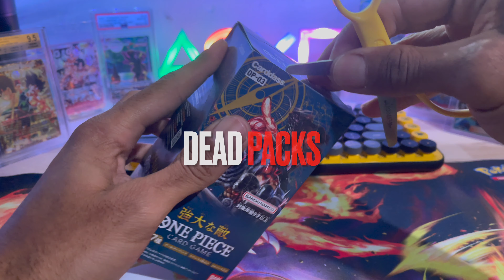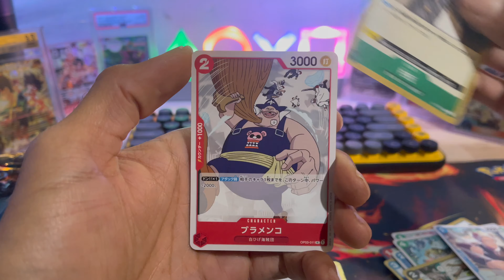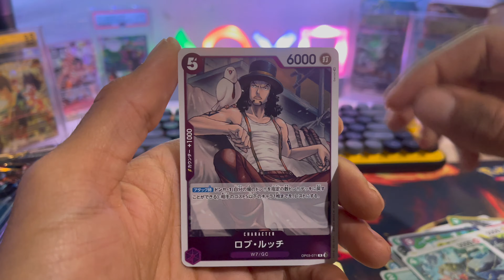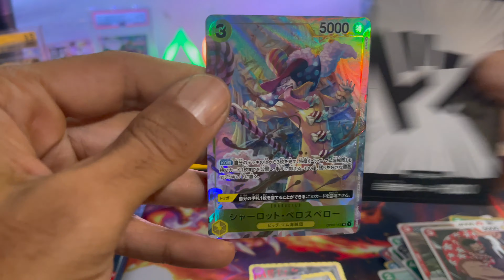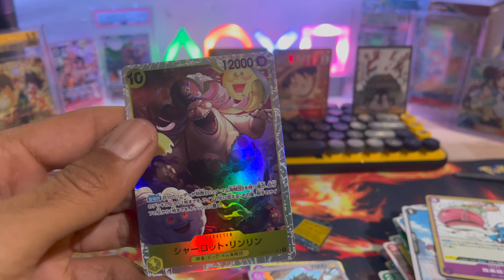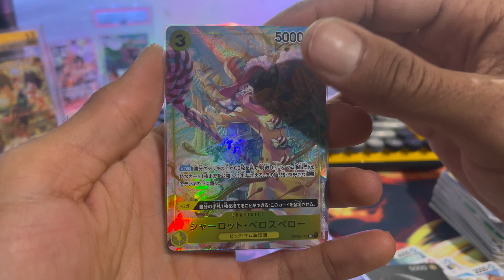"WANTED" ONE PIECE OP3 MIGHTY ENEMIES OPENING 4 (SPOILERS!?!)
BEEN A LITTLE WHILE SINCE WE OPENED SOME OP3 MIGHTY ENEMIES. I REALLY DO LOVE THIS SET AND THE ONE PIECE TCG AS A WHOLE/ IT'S ALWAYS A SURPRISE WHAT WE SEEM TO PULL; HUNTING THAT MANGA SOGEKING, ALT ART LEADERS, AND OF COURSE THAT LUFFY WANTED CARD IS BEAUTIFUL! LETS GOOOO

🎧youtube music:
LEE BEATS

SHOUT OUT TO 💫 @smokeandmirrorshobby   THEY ALWAYS HAVE MY BACK !
ONLY "LOVE" & "LOYALTY" . SO IN TURN WE SPEAK THE SAME . "LANGUAGE"

📝 ALL PRODUCTS PURCHASED WITH INTENTION TO COLLECT!
CARDS NOT BEING COLLECTED WILL BE AVAILABLE VIA

👉🏽ebay store name: DEAdPACKS

UPDATES FOR NEW VIDEOS ON TWITTER

Watch out for my next videos 🎥📼IN One Piece, DRAGON BALL SUPER, Pokemon, WEISS SCHWARZ AND WHO KNOWS WHAT ELSE !